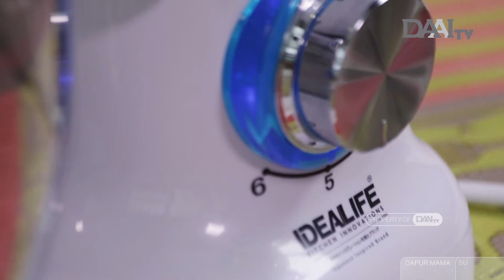Kenyal, Lembut dan Manis | Bolu Lapis Kalimantan